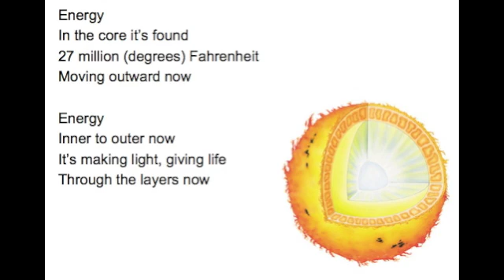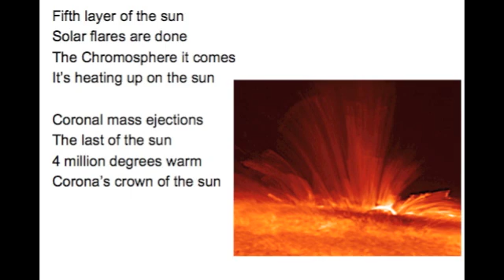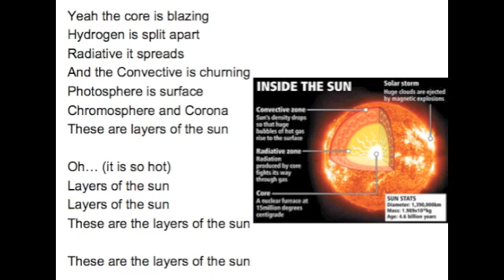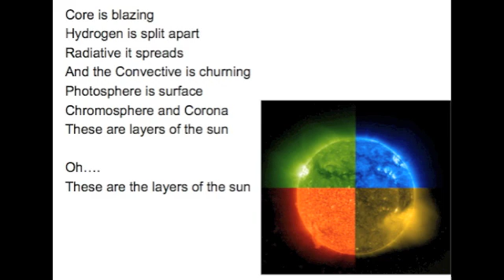Layers of the Sun Song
Energy
In the core it's found
27 million (degrees) Fahrenheit
Moving outward now

Energy
Inner to outer now
It's making light, giving life
Through the layers now

Radiative next in sun
Surrounds core not as warm
Heat spreading out through the sun

The temperature cooling some
To 4.5 million (degrees)
Waves go out through the sun
These are layers of the sun

Oh.
Oh...

Yeah the core is blazing
Hydrogen is split apart
Radiative it spreads
And the Convective is churning
Photosphere is surface
Chromosphere and Corona

Convective
Third layer now
Currents here, moving up
And they're moving down

Fourth layer
Granule patterns
Photosphere it is here
And sunspots are found
Fifth layer of the sun
Solar flares are done
The Chromosphere it comes
It's heating up on the sun

Coronal mass ejections
The last of the sun
4 million degrees warm
Corona's crown of the sun

The sun, the sun, the sun, the sun, the sun,

Oh.
Oh...

Radiative it spreads
Photosphere is surface
Chromosphere and Corona

Oh... (it is so hot)
Layers of the sun
These are the layers of the sun

Core is blazing
Radiative it spreads
Photosphere is surface
Chromosphere and Corona

Oh.